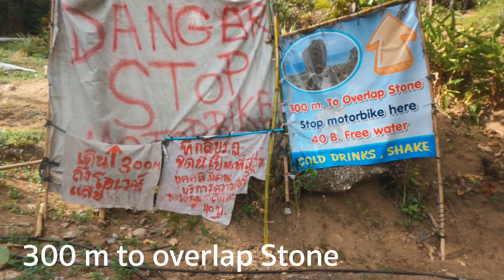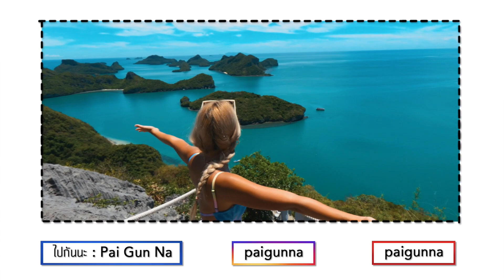ขับรถจิ๊บรอบเกาะสมุย 1 วัน..คนคูลๆต้องทำ! 🌴 [Koh Samui Vlog EP.1] | Paigunna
1 วันขับรถ JEEP เที่ยวรอบเกาะสมุย..คนคูลๆต้องลอง! 🌴
นี่คือทริปเกาะสมุยที่เท่ที่สุดเท่าที่เคยไปมา
ขับรถจิ๊บสีขาวรอบเกาะ หามุมสวยๆในสมุย
แต่ละสถานที่ ออมนัทคอนเฟิร์มเลยว่า..สุดปัง!